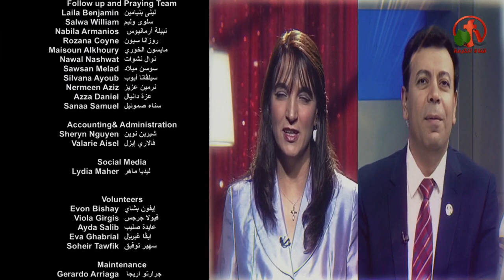لنا هذا الكنز في أوان خزفية - الكرمة مباشر - Alkarma tv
بث مباشر علي قناة الكرمة 19 أبريل 2018
أعداد وتقديم: الأخت ليديا ماهر
ضيف الحلقة: القس أليكس حنا
We have this treasure in ceramic pots - Alkarma Direct - Alkarma tv
Live broadcast on Alkarma tv channel 19 April 2018
Prepared and Presented by: Sister Lydia Maher
Guest of the episode: Rev. Alex Hanna